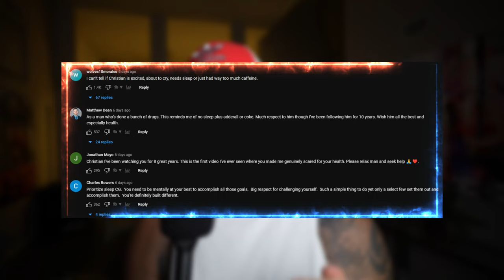What Happened To Christian Guzman...